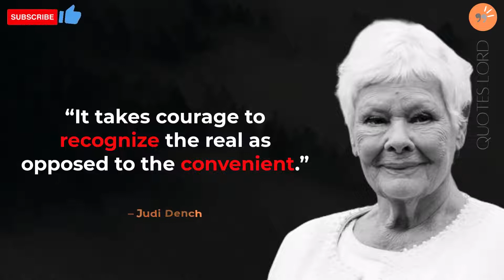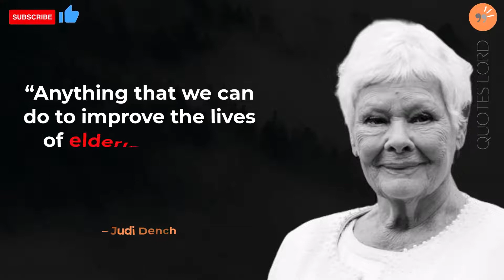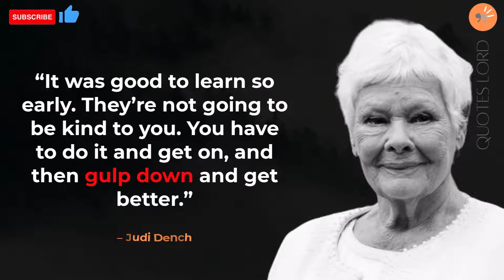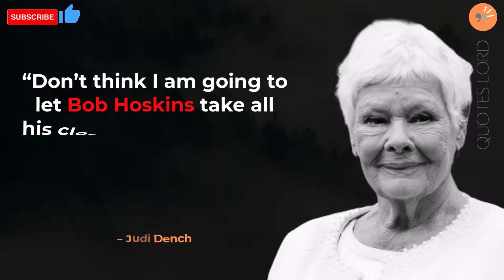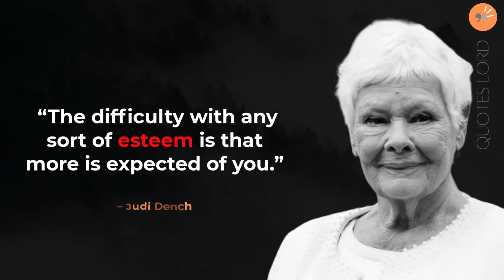47 Judi Dench Motivational Quotes on Being a Gentleman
47 Judi Dench Motivational Quotes on Being a Gentleman
Feel free to let us know about your favorite Judi Dench Quote in comment section below.

Thankyou!